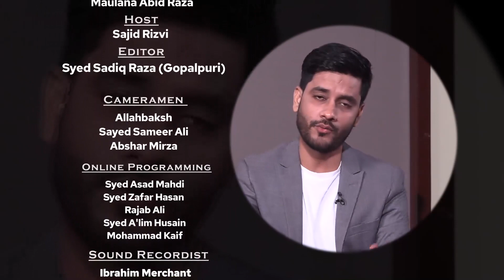Kirdar e Imam Hasan (ع) || Episode 02 || Maulana Abid Raza || Sajid Rizvi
► Topic - Kirdar e Imam Hasan (ع)
➽ Episode 02
➽ Guest - Maulana Abid Raza
➽ Host - Sajid Rizvi